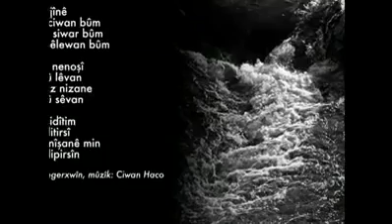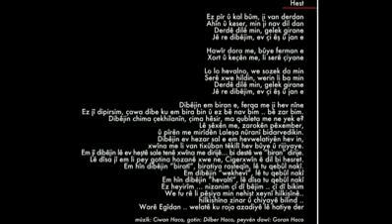REDWAN SHERI i love you ciwan